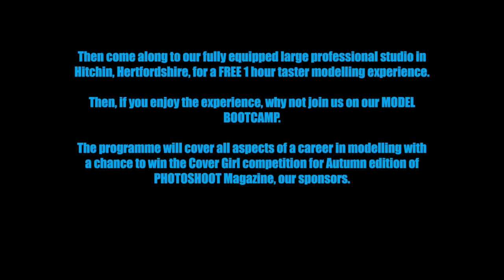Model Bootcamp Workshop - PHOTOSHOOT Magazine and Creativus Imago Photography Studio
- experience being part of a real live styled fashion editorial photo-shoot?

- win a chance to be on the front cover of PHOTOSHOOT Magazine* in our Cover Girl Competition?

- learn catwalk training and posing for the camera; techniques and confidence guiding?

- explore the different types of modelling available?

So why not spend the day with our experienced creative team at our professional photographic studio, who will guide and support you with all you need to know about being a model and how to stand out from the crowd. We will work to develop your unique style, look and aspirations and provide you with a good understanding of the world of modelling.

Your day will include:

-a styled photo-shoot with various looks using different sets at our fully equipped studio
-professional makeup and hair styling
-an understanding of the model industry and what type of model you are
-exploring which agencies would best suit your look
-how to build a Model’s Toolkit – what you are you going to need to get started and tips
-catwalk training and posing for the camera; techniques and confidence guiding
-promote and market yourself for an agency or a freelance model
-how to be successful and get paid work in the modelling industry
-a 10×8 airbrushed print to get your portfolio started
-free entry to our ‘Cover Girl’ competition